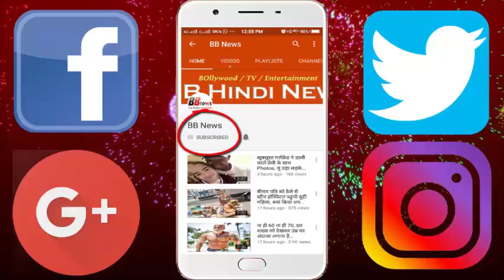OMG ! यहां सांप ने रोक दी ट्रेनों की रफ्तार, देखिये...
यहां सांप ने रोक दी ट्रेन की रफ़्तार, जानिए पूरा मामला

The speed of the train stopped due to the snarlage of Nagraj, climbed between the Bilpur and Tisua station (overhead electric line). Nagraj, who climbed the OH line to catch the bird, got burnt after a while. After this incident, the trains were stopped for about an hour on the track.

The incident is at 4 pm on Saturday. Lip got stuck in a snake line to hunt the bird sitting in the pillar of the OHA line at Bilpur and Tisua station. This led to line trips. At the time of this incident, Akalchatk was going through it. Train took the loco pilot and gave it to the station master. Nearly fifty hours later, the tower wagon reached the spot. After this, the operation of trains was normal. Due to malfunction, Akalchat, Kathgodam-Lucknow Express, Bareilly-Banaras, Mughalsarai and two trains were stopped.

Loko Pilot of Akalchat Express told that the snake was lying on the line to kill the bird. The birds were sitting in the corner of the pillar, which was seen flying over the snake. The snake came in the grip and lost his life. After the snake hanging on the OHE line, the line was going on repeatedly. We tried to save the snake but it was completely burned. Due to the line trips, the operation of trains was halted for about an hour. After repairing the line, the trains resumed again.

BB NEWS!!